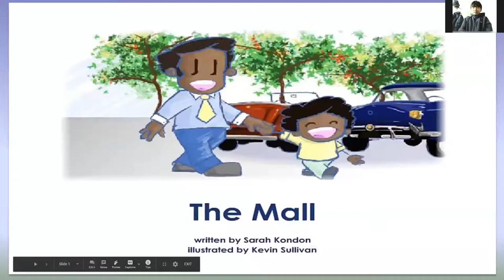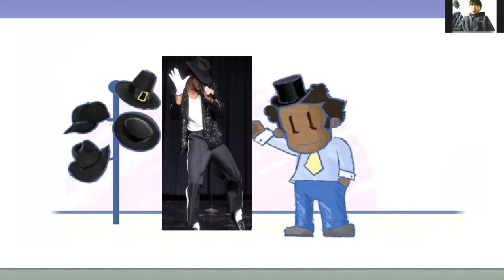차일드유 월드컵 211 EC 3 Bongo 윤지원 The Mall